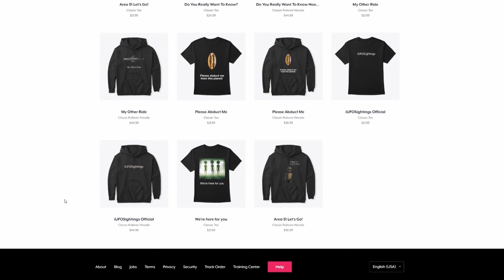UFO Sightings This Might Be Proof Positive